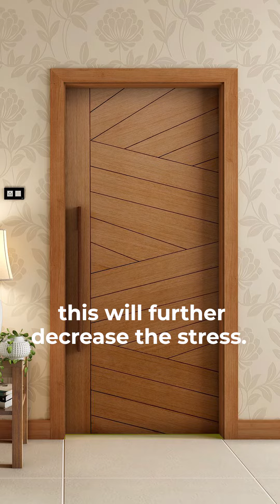Diabetes issues - 2